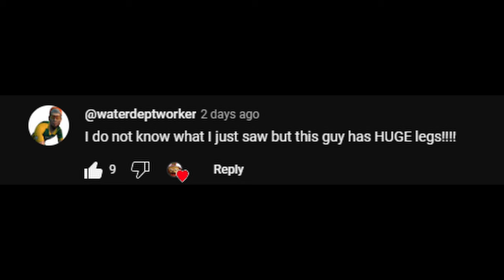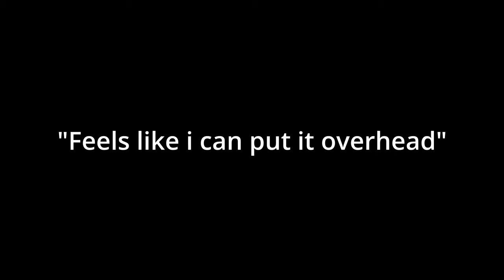Skinny cyclists go to the gym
The Alpe Ape and Migraine Monkey have started to reintroduce strength training into their training programmes.
They usually get 40-80g protein a day, although sometimes Migraine Monkey may go above this as he is currently struggling with a bean addiction.